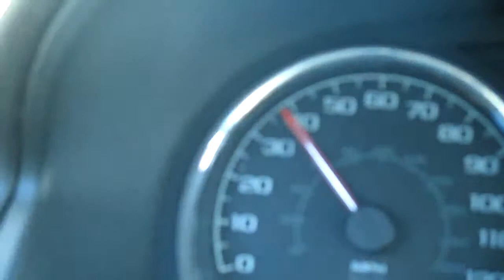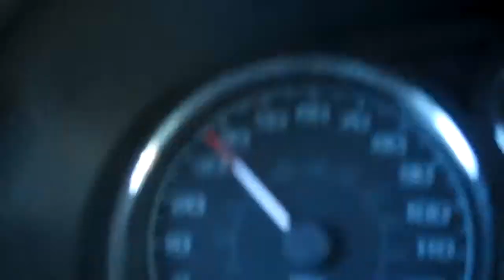Enjoying My Car - My Baby Part 1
Just Cruising...I was going to Walmart last week.